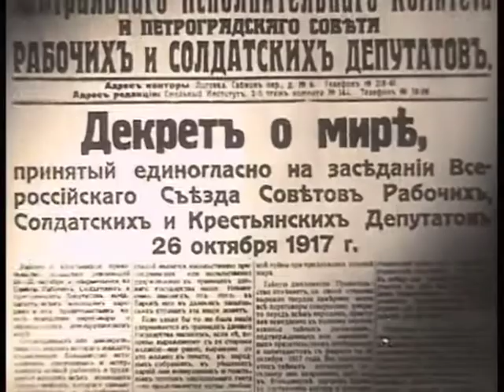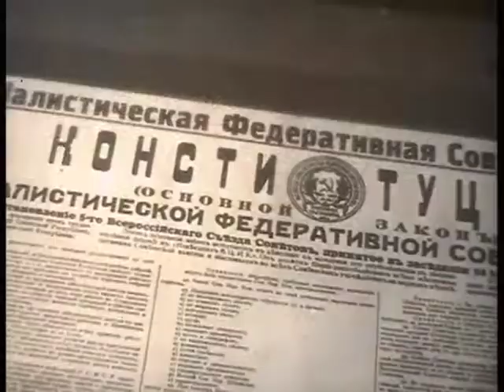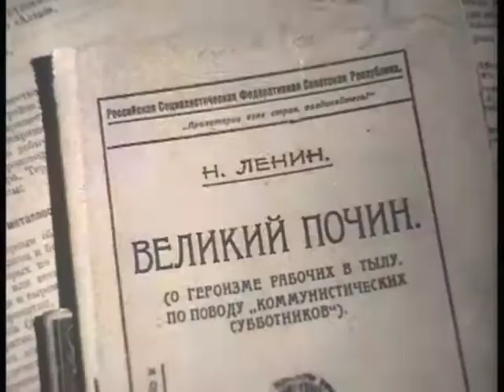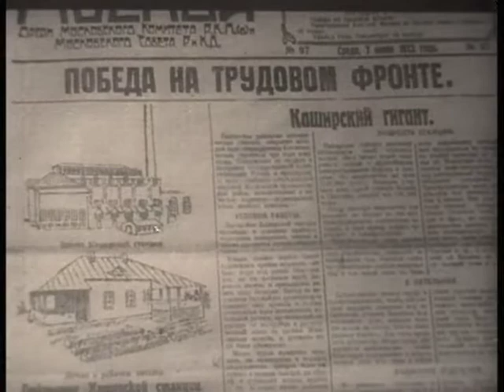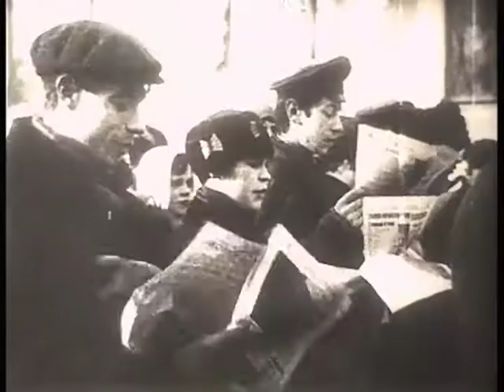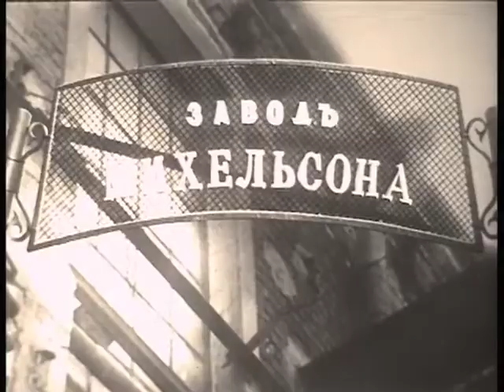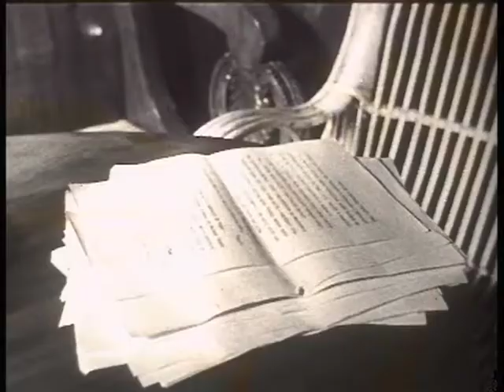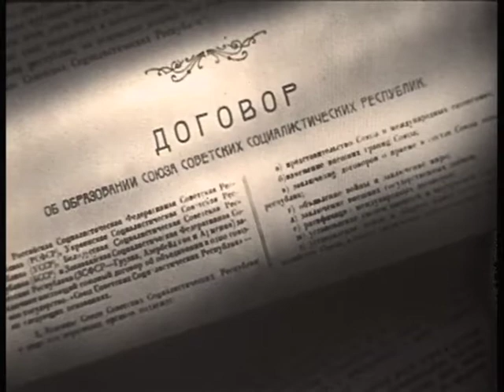Lenin - Pages From A Great Life to mark the centenary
A Soviet film about the leader of the Russian Revolution made in 1978